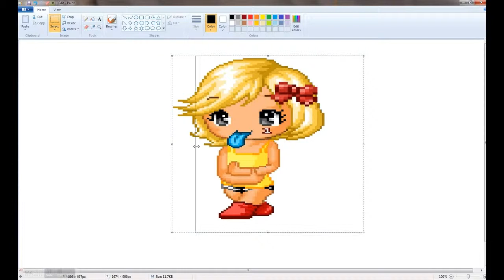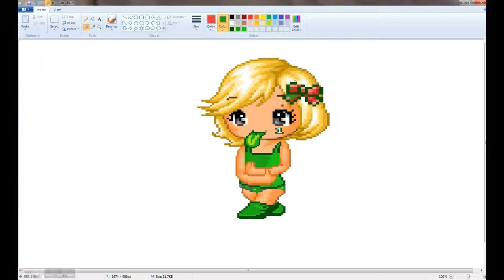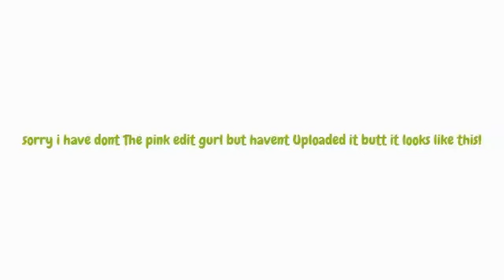Fantage- Edit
Tell Me what coulor Next!